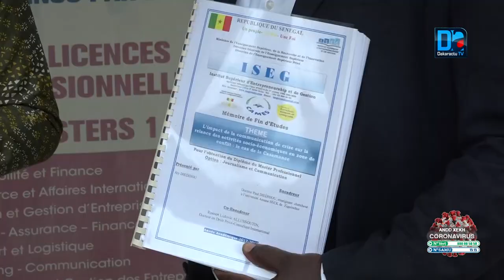Crise en Casamance Le journaliste Aly Diédhiou donne les clés pour la relance des activités soc